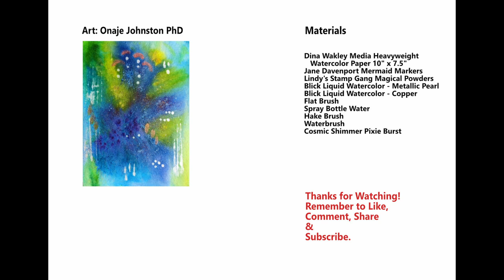Intuitive Watercolor Abstract Painting | Blue Green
Watercolor abstract on heavyweight watercolor paper.